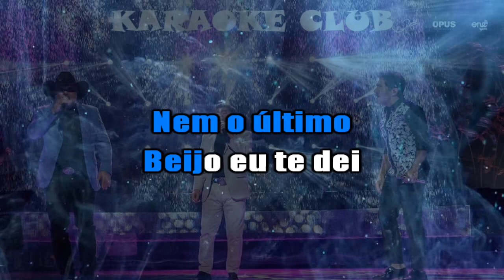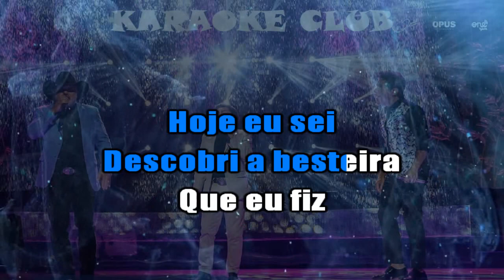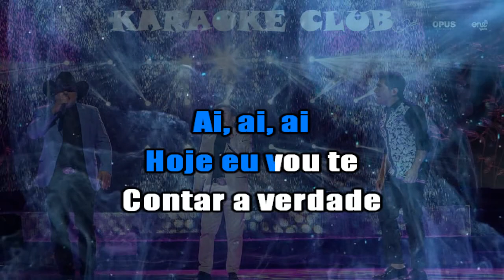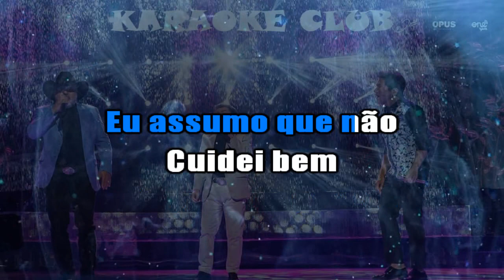DANIEL E RIONEGRO E SOLIMÕES - NÃO PRECISA PERDÃO (DVD 40 ANOS) ( KARAOKÊ )